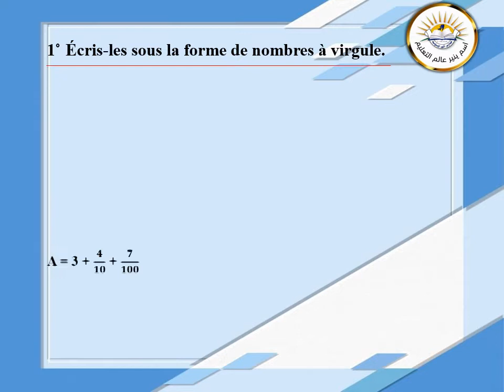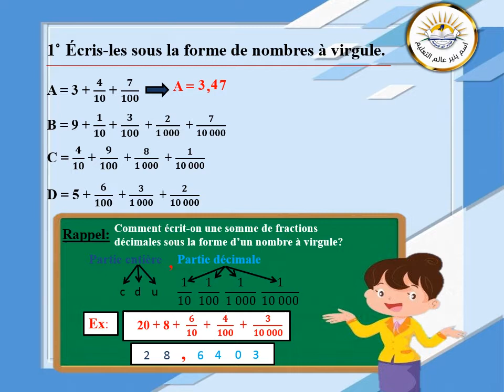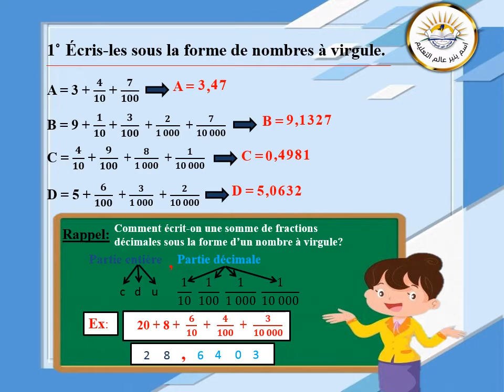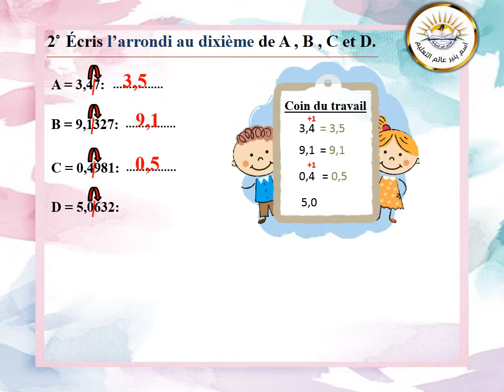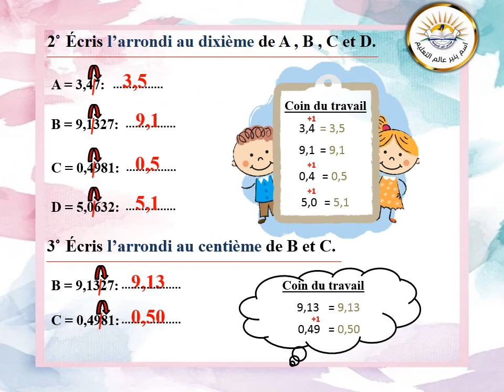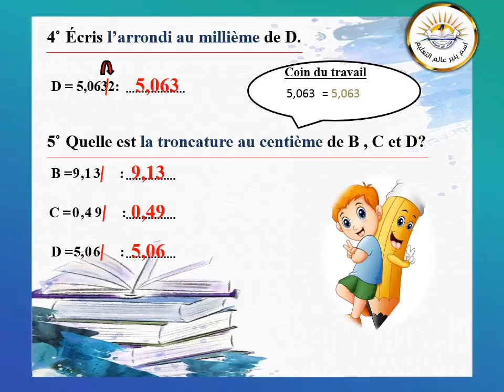EB6 les decimaux